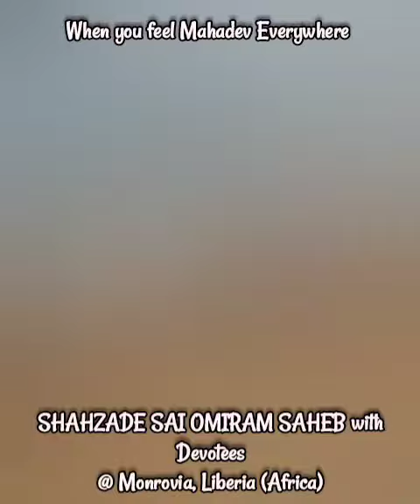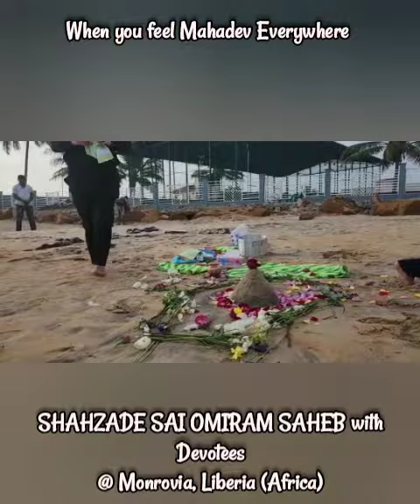Worship, Prayers to Mahadev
Produced & Directed by : DIL JO DILBAR SAI GURMUKHDAS SAHEB ( PUJ SAI VASANSHAH DARBAR ULHASNAGAR-5)

Connect on Social Media to get Instant Updates:

You Will Be Added In Broadcast List

Sai Gurmukhdas Bhajans, Sai Omiram Bhajans, svsdarbar sai_omiram shahzade_sai dhamaal_bhajans, Sindhi Bhajans, Sindhi Kalams,